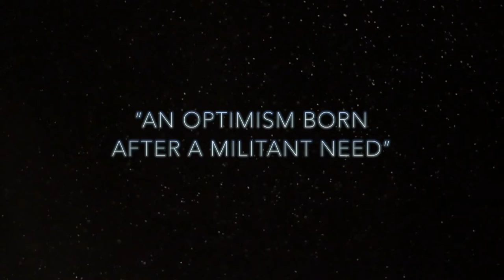How to Excel | The Excel Community with Michael Levine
The Excel Community is a lecture series on the topics of accelerated success and about living successfully both in our professional and personal lives. Led by success coach Michael Levine, The Excel Community gives it’s members weekly video lessons and one-on-one monthly meetings with famed publicist Michael Levine. This community is targeted to the 1% of people who are willing to achieve greater success by exercising and working their mind. For those willing to hear brutal facts and listen to stimulating topics; identifying bad habits, addictions and sharpening your focus, to boost your talents, your-own personal and professional gain.

Learn the fundamental principles and practices that could help you excel both professionally and personally.

Join The Excel Community to get weekly motivational video lessons for $8.99 per month